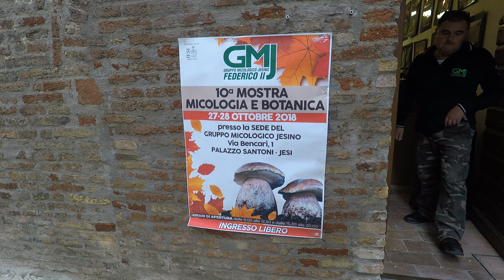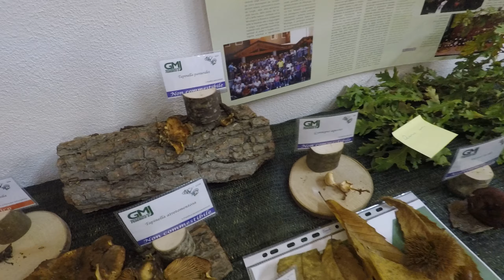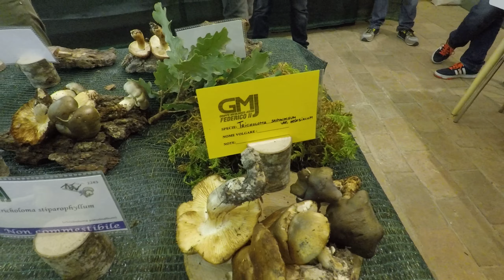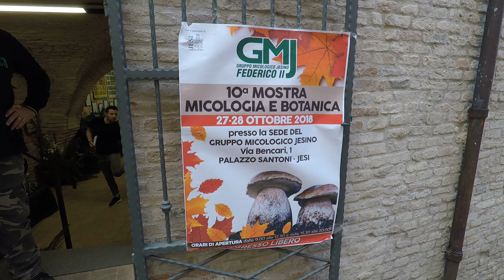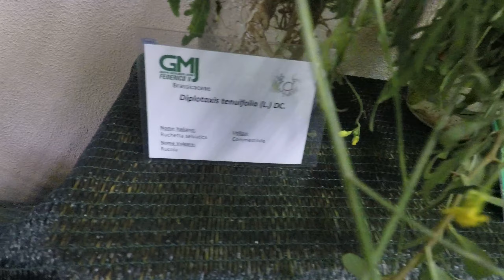10a Mostra di Micologia e Botanica al GMJ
10a Mostra di Micologia e Botanica del 21-22 Ottobre 2018 organizzata dal GMJ Gruppo Micologico Jesino Federico II nella sua sede.

Arrivo alla sede GMJ